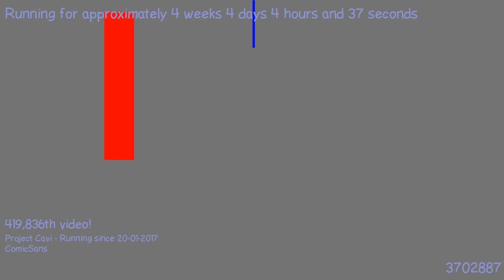1487729084 - Webdriver Cavi - H